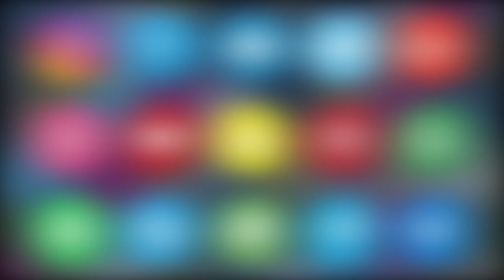The Kerala Story Ki Success Par Kaha Actress Adah Sharma- India Mein Har Jagah Dikhayi Jani Chahiye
Video Credit: ANI NEWS (Youtube)